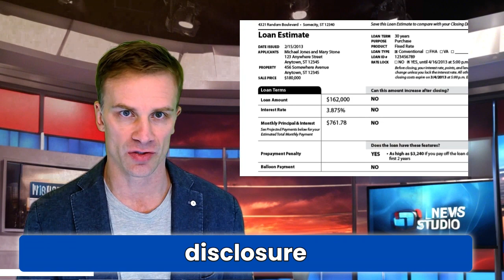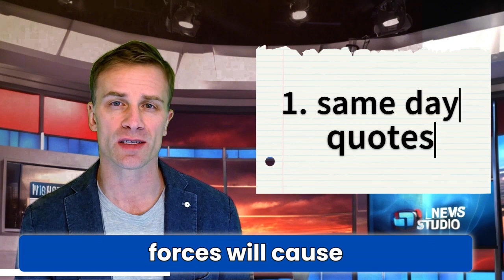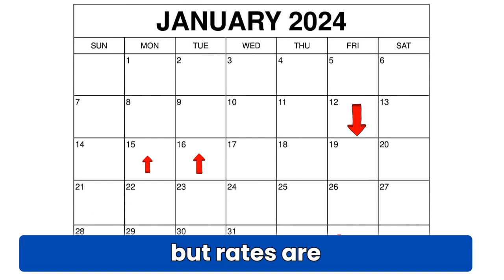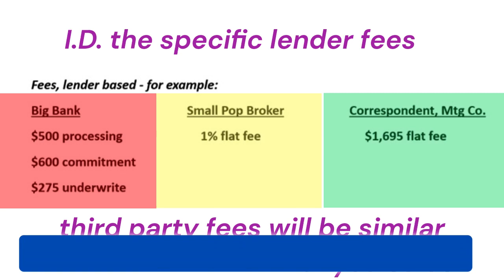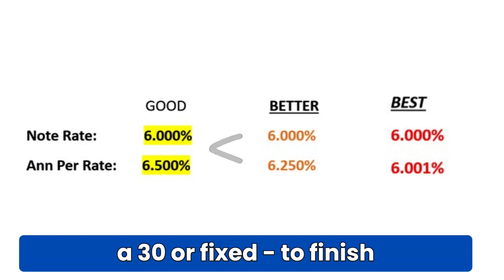What's The Story, Behind the A.P.R.?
Is the A.P.R. - annual percentage rate, another number, or a real tool to use to comparison shop for your next mortgage?  How does it relate to the note rate, and what are the differences?  Relax and take notes while I explain loans from the TILA Reg-Z smoke...